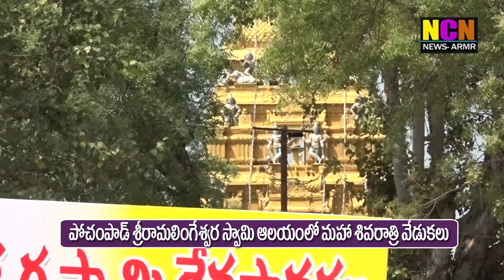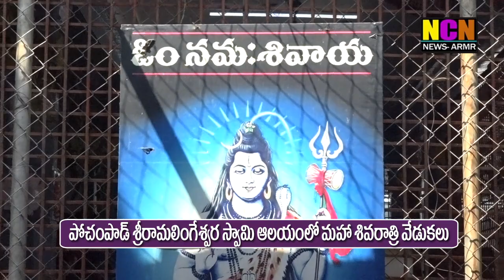పోచంపాడ్ శ్రీ రామలింగేశ్వర స్వామి ఆలయంలో మహా శివరాత్రి వేడుకలు